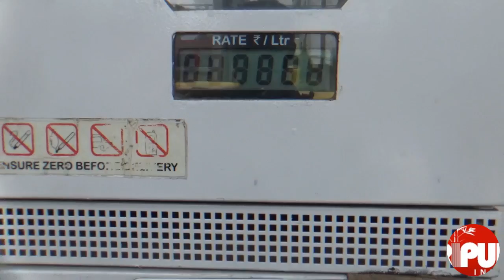देखा........? क्या होता है परिवर्तन ? Petrol Price hits Century in Agartala.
देखा. ? क्या होता है परिवर्तन ?
Petrol Price hits Century in Agartala.  TIWN Video June 12, 2021